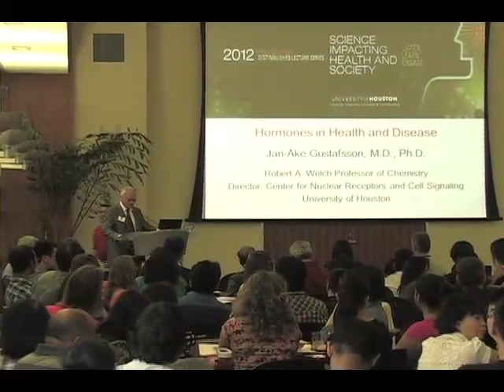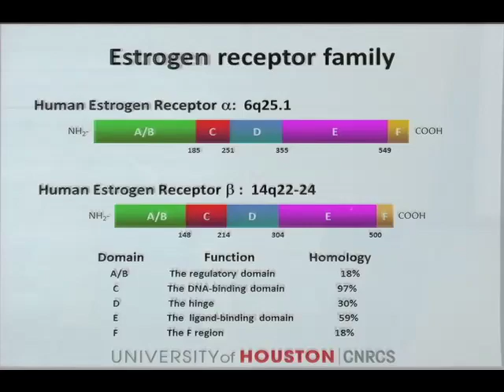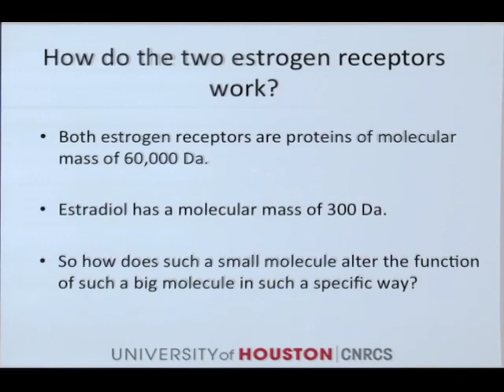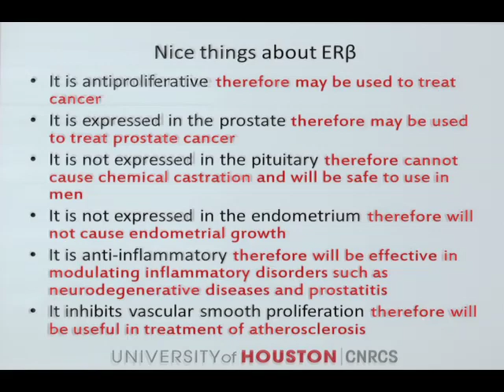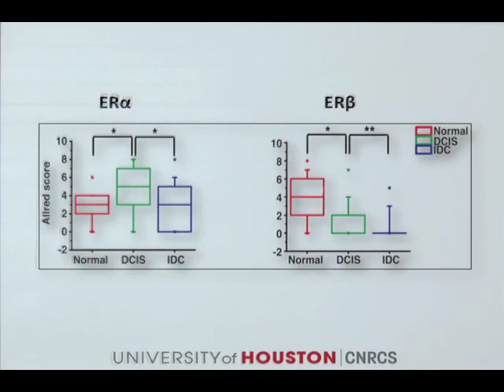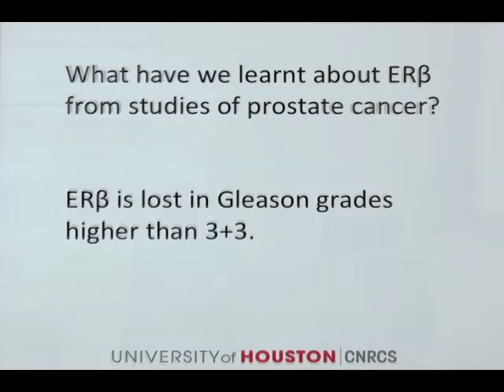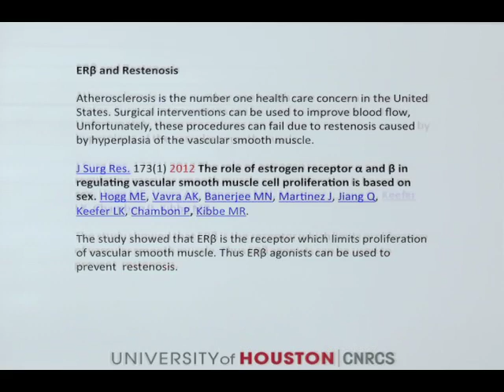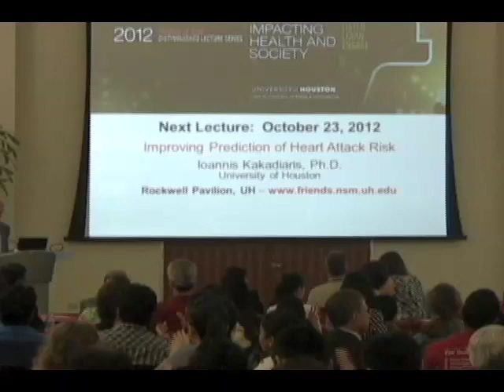Jan-Åke Gustafsson, M.D., Ph.D. - September 25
"Hormones in Health and Disease"
While the hormone, estrogen, is essential for many of the body's normal processes in both men and women, it also plays a role in diseases such as breast, ovarian, and prostate cancer. In 1995, Dr. Gustafsson's research group at Karolinska Institutet discovered that there are two estrogen receptors instead of one. The discovery of estrogen receptor beta (ER beta) was a huge step forward in understanding estrogen signaling because the two estrogen receptors (ER alpha and ER beta) elicit different and sometimes opposite actions. Dr. Gustafsson will discuss the impact of these discoveries, including the development of drugs that interact specifically with ER alpha or ER beta, and the potential for medicines -- anti-cancer agents -- which exert the favorable effects of ER beta.